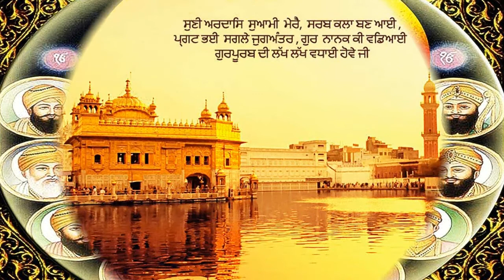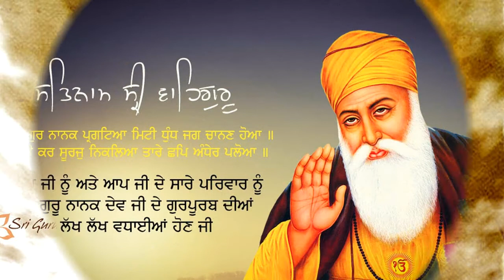Teri Bhagat Na Chhodoon